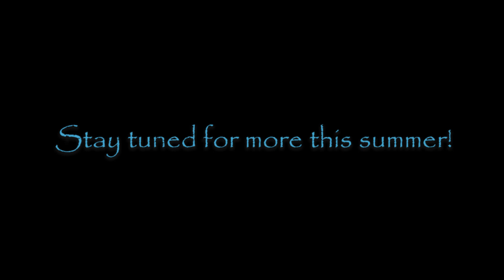First Dive of 2018 at Oshima Park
I can't believe it's the 1st of August and I'm just getting around to making my first dive! I guess life has kept me busy with too many other pursuits and I'm not complaining at all. Japan has been having a heat wave and it's affected the dive site too. Never have I seen Oysters in such great numbers here and diving a 3mm wetsuit is somewhat rare up here in northern Japan. The visibiity was crappy but it was good to get back here after avoiding the place for a year and a half. Last season I did all my classes at Cape Tappi because the weather was perfect when it needed to be! This is also the first time in about 8 years I've had the pleasure of diving with another PADI Instructor who was making his first dive in Japan.